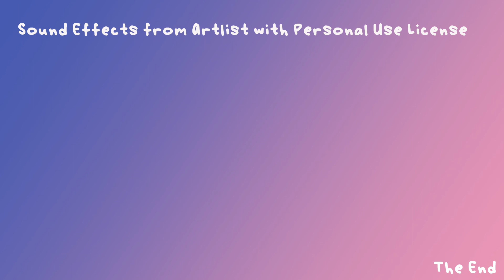Polish | Stop Motion Animated Short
We had to practice pixilation, using humans in the animation. I went with a simpler concept because I just started a new job.

Materials
Stop Motion Studio Pro
Remote Camera App
IPhone 8
Nail Polish

Effects
Artlist Personal Use License